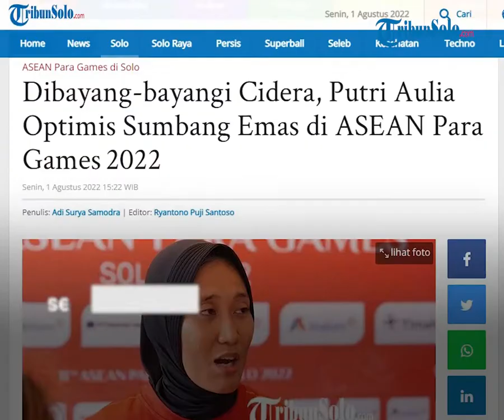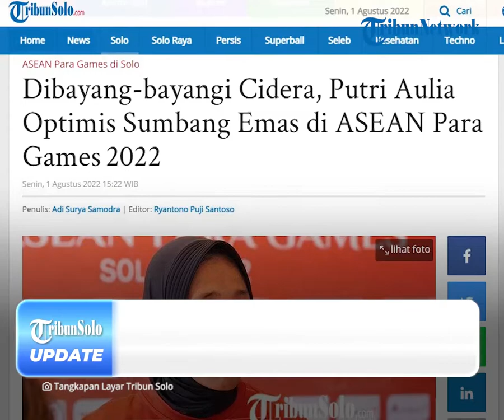Cerita Pelari Putri Aulia Sempat Dibayangi Cedera tapi Optimis Dulang Emas di ASEAN Para Games 2022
TRIBUN-VIDEO.COM - Pelari Putri Aulia mengaku masih dibayang-bayangi kekhawatiran mengalami cidera di tengah pertandingan lari putri ASEAN Para Games (APG) 2022.

Meski sudah mempersembahkan emas di kelas T13 cabang olahraga 100 meter lari Putri ASEAN Para Games 2022.

Pasalnya, cidera yang sempat diidapnya beberapa bulan terakhir dikatakannya sempat kambuh.

"Soalnya di posisi sekarang, sudah dua bulan cidera, terus setelah pulang dari paralimpiade juga sempat cidera," terang dia.

Putri kini telah dinanti beberapa cabor untuk bisa dimenangkannya dalam ajang ASEAN Para Games 2022.

Diantaranya, 200 meter lari putri, lari estafet 4 x 100 meter, dan lompat jauh.

Kendati demikian, Putri optimis kembali bisa mempersembahkan medali.

Khususnya di cabor 200 meter lari putri, dia optimis bisa menyumbangkan gelar untuk kontingen Indonesia.

"Saya akan berusaha, kita juga sudah latihan, tetap optimistis dapat juara," ujar dia.

Diketahui, Putri memutuskan akan istirahat seusai ajang ASEAN Para Games 2022.

Perempuan berusia 28 tahun itu akan istirahat dari gelanggang.

Hal itu dikarenakan, dirinya ingin program hamil bersama sang suami, Nur Ferry Pradana.

"Ini Asean Para Games terakhir saya karena setelah ini, saya mau program," terang Putri.

Meski sempat dibayang-bayangi cidera yang pernah dialami, namun kebahagiaan kini tak bisa disembunyikan dari wajah Putri.

Karena, usahanya berbuah manis yang sukses meraih emas di 100 meter lari putri APG 2022.

Usaha yang berbuah manis itu dikatakan olehnya tak lepas dari dukungan orang-orang terdekatnya.

Selain suami, orang tua dan mertua Putri juga turut menyaksikannya.

Bahkan, anak-anak sekolah yang menontonnya menambah semangatnya dalam pertandingan tersebut.

"Ditambah ada anak-anak sekolah yang menonton. Itu menambah semangat saya," ujar dia.

Diketahui, Putri pun mampu mengalahkan rekan senegaranya, Ni Wayan Ayu Alvina.

(Tribun-Video.com/TribunSolo.com)

Artikel ini telah tayang di TribunSolo.com dengan judul Dibayang-bayangi Cidera, Putri Aulia Optimis Sumbang Emas di ASEAN Para Games 2022.